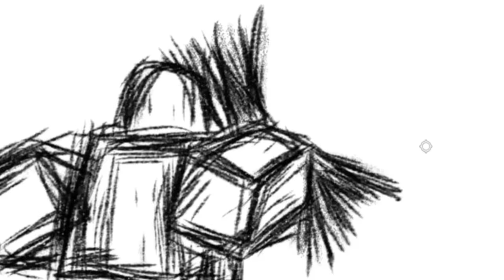Becoming STRONGEST Anime Character in Roblox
Becoming STRONGEST Anime Character in Roblox Strongest Battlegrounds